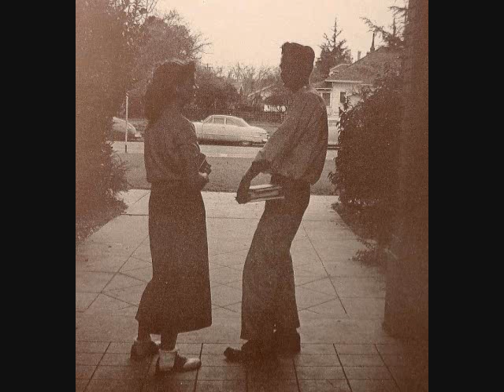Ballad Of A Girl And Boy ~ The Graduates (1959)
"Ballad Of A Girl And Boy" ~ The Graduates (1959) Shan-Todd ST-0055 - The flip side of, "Care"